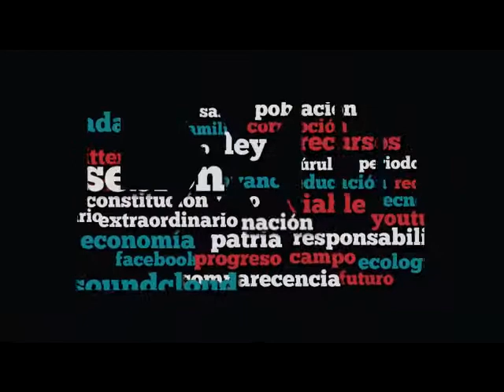Aprobación Reformar diversas disposiciones de la Ley General de Salud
En votación nominal se aprueba con 340 votos a favor, 0 en contra y 0 abstenciones, el dictamen que reforma diversas disposiciones de la Ley General de Salud.
Se aprueba en lo general y en lo particular el dictamen que reforma diversas disposiciones de la Ley General de Salud.